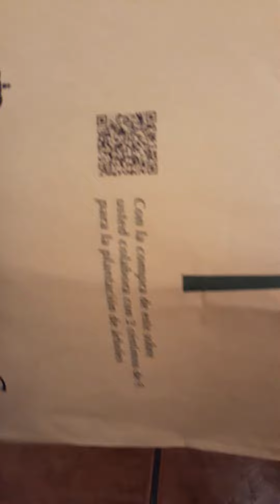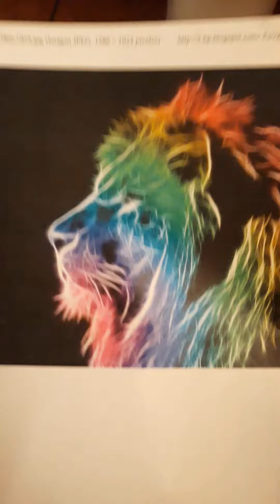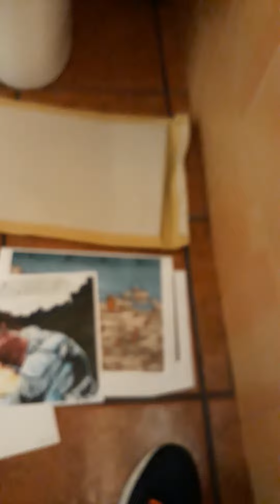Unvoxing el mapaaaaaaaa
Gracias Morcillo eres mi amor jajajajj